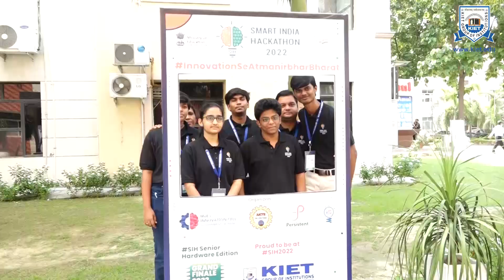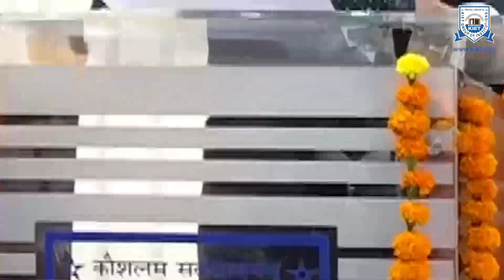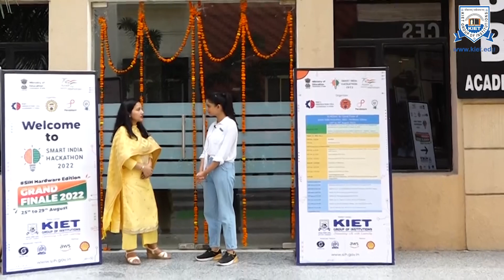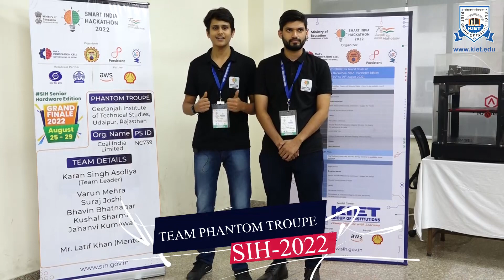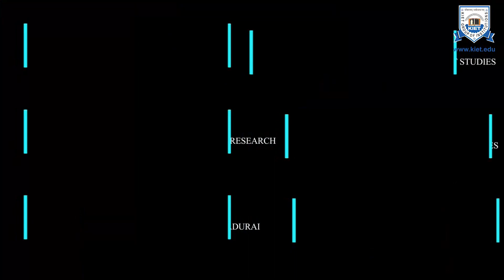smartindiahackathon hardware edition at KIET Group of Institutions, Delhi-NCR, Ghaziabad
KIET Group of Institutions was honoured with the remarkable opportunity to host the Grand Finale of SMART INDIA HACKATHON 2022 (HARDWARE EDITION) from 25th to 29th August 2022, as one of the official nodal centres in Ghaziabad.

The event was organized by the Ministry of Education, Ministry of Education’s Innovation Cell, AICTE, Persistent system, i4C, and supported by AWS and Shell (official partners) along with Doordarshan and AIR आकाशवाणी (official media partners).